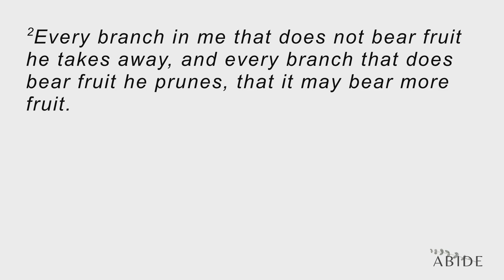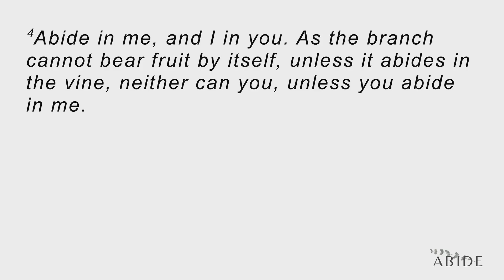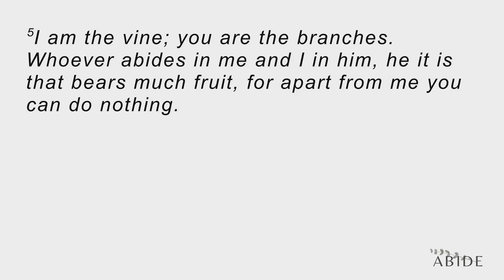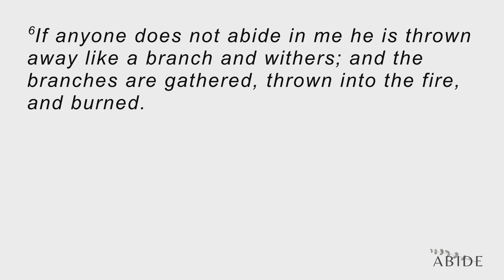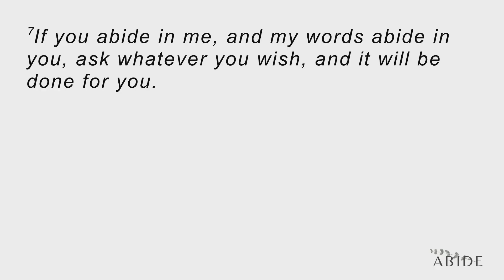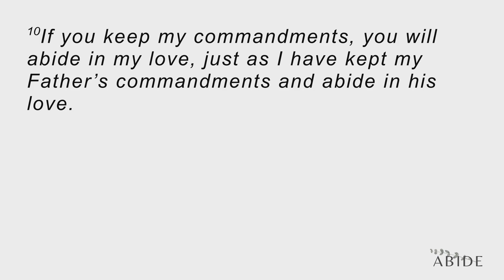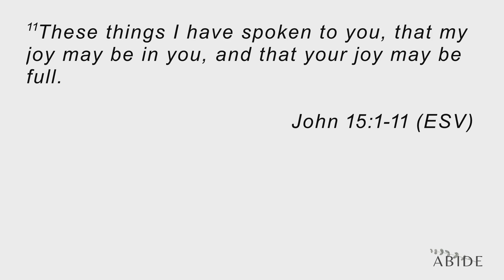Abide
Josh Rozek
August 6th
Temperance, Michigan